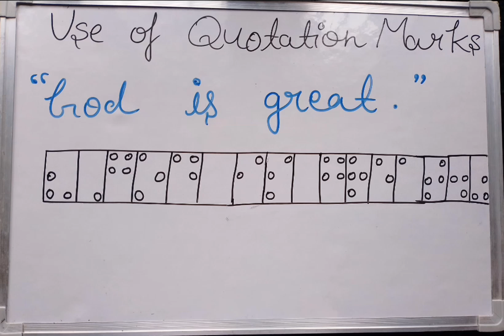English Braille Dots Use of Quotation marks (" ")